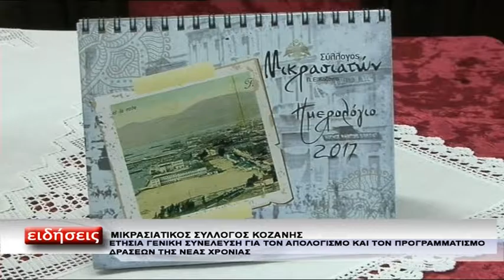ΜΙΚΡΑΣΙΑΤΙΚΟΣ ΣΥΛΛΟΓΟΣ ΚΟΖΑΝΗΣ ΣΥΝΕΛΕΥΣΗ